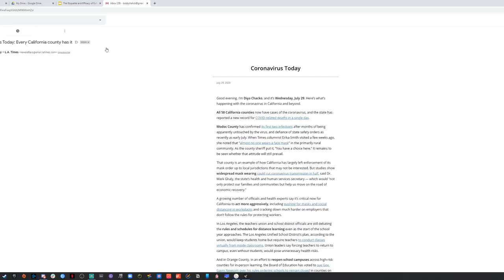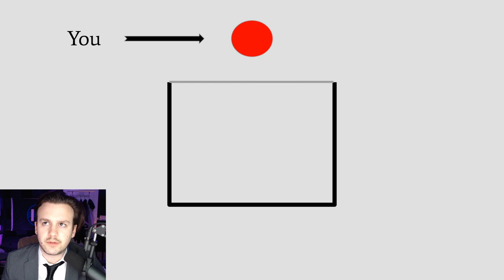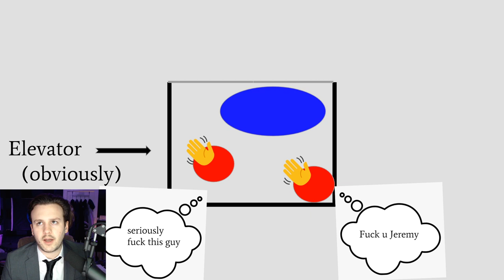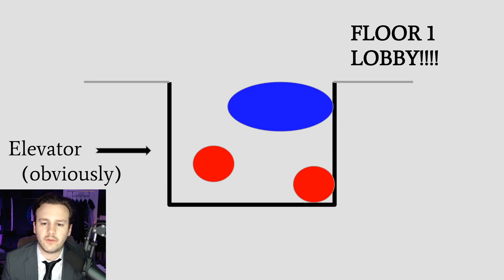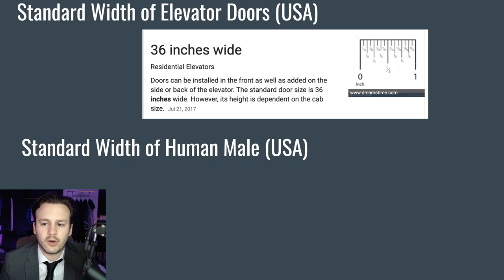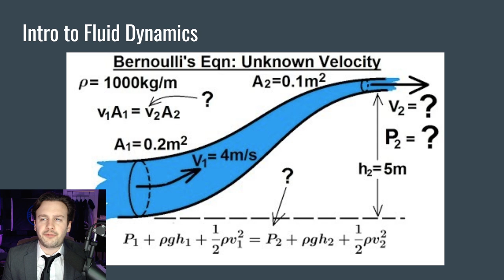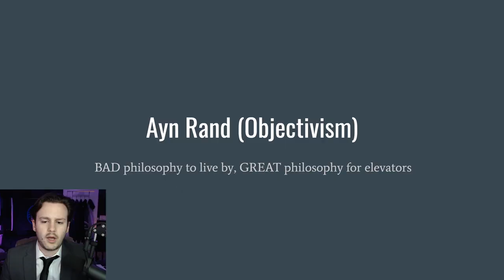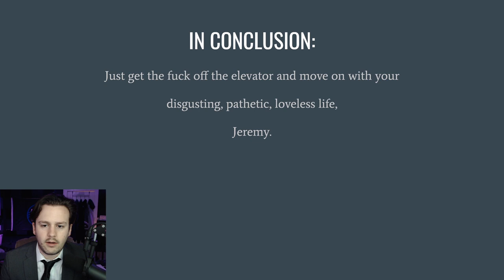Elevator Etiquette Ruined My Life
I swear if you do this to me I'm going to get mad.